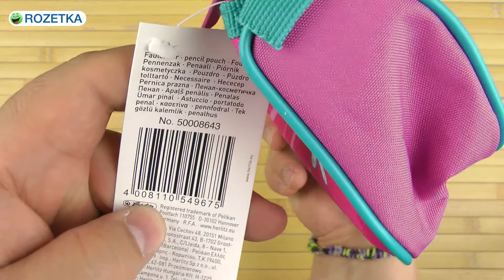Распаковка Herlitz Sport Fairy Розовый 50008643F